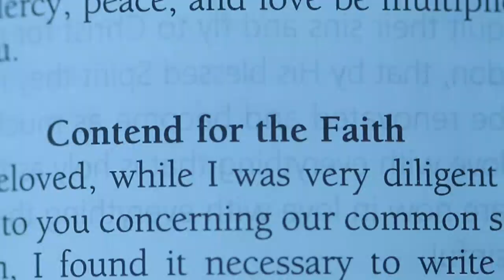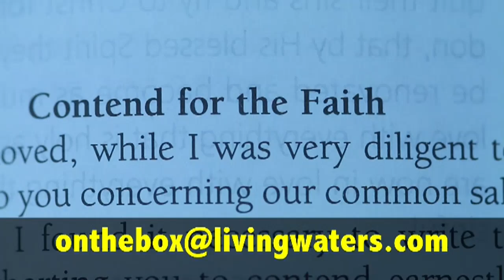Bill Nye (Science Guy) Hammers Creationists #425